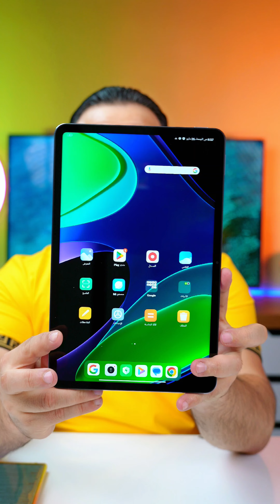هذا اقوى تابلت من شاومي / Xiaomi pad 6